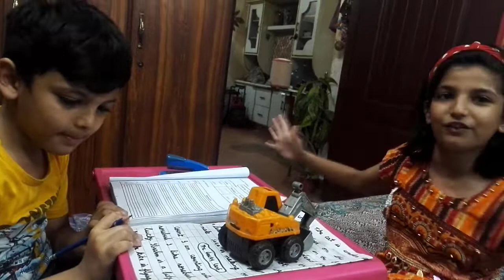HOW DO CATERPILLAR EXCAVATORS LOOK AND WORK? | Construction Vehicles For Kids | Learn With Fun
HOW DO CATERPILLAR EXCAVATORS LOOK AND WORK? | Construction Vehicle For Kids | Learn With Fun

And if you still don’t SUBSCRIBE to my YouTube channel, then Please do Subscribe to my channel and press the bell 🔔 button so that you can enjoy my next Video ON Time...